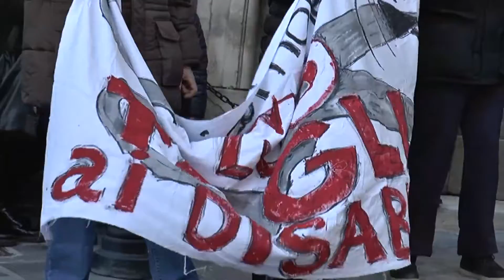Centro diurno Penne. Sabato la manifestazione contro la chiusura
A Penne 18 ragazzi dal venti dicembre scorso sono costretti a stare a casa dopo la chiusura del centro diurno.
Per questo sabato pomeriggio alle ore 15:00 associazioni, famigliari e sostnitori si riuniranno in piazza San Francesco a Penne per manifestre contro il mancato avvio del servizio in questo 2020.